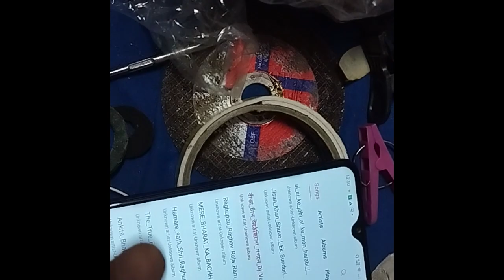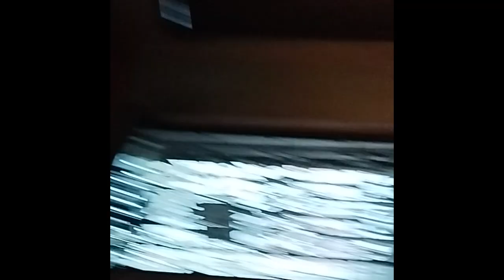40 watt solar panels funny video, Solar Speaker, Solar power device